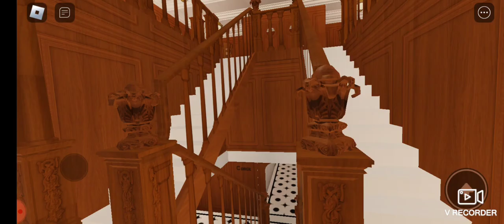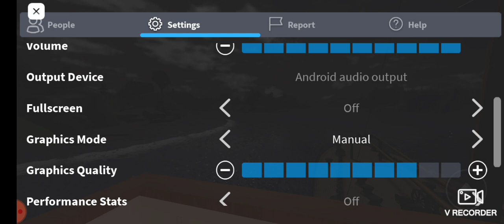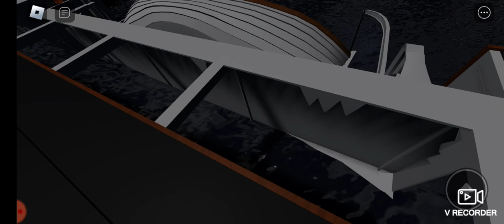Shipwrecked (Episode 3: SS Romanic Update)